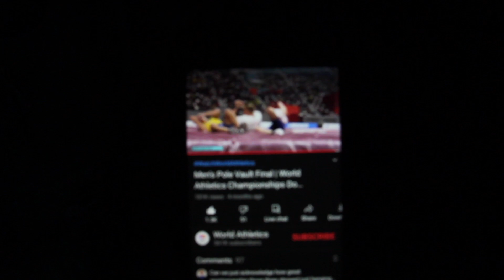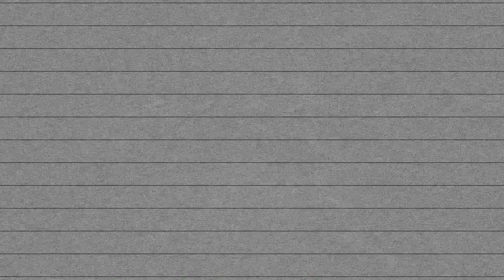Survive or Alive ( 2020 ) by Tew Ci Yi Enoch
Done by: Tew Ci Yi Enoch
School: Victoria School ( Sec 3 )

The film aims to encourage people to actively seek out their passion and put in effort for their self-development; these are my ideas of being Alive. If you stayed passive and detached, made no effort to break out of the daily monotony, you would simply remain as surviving.